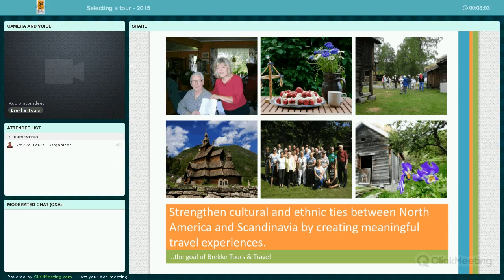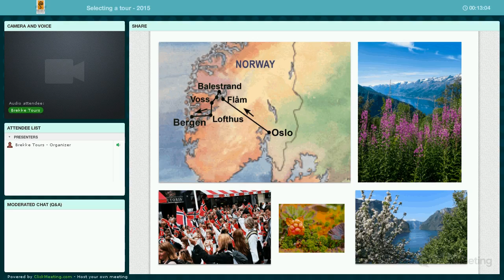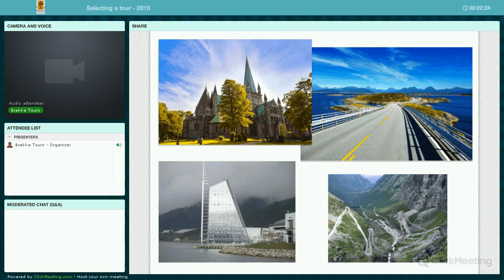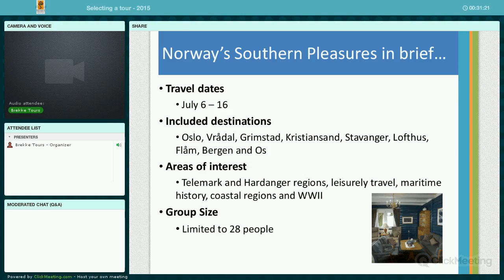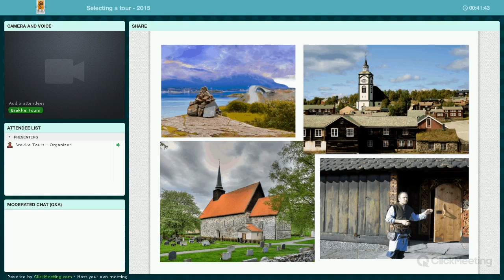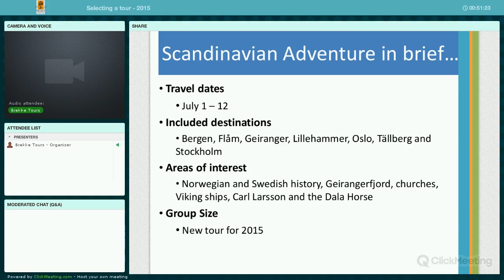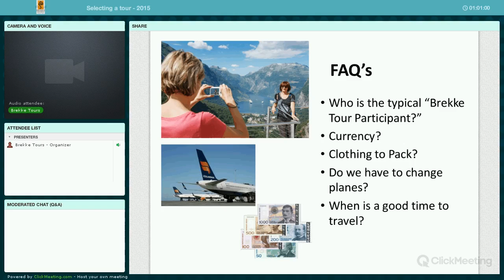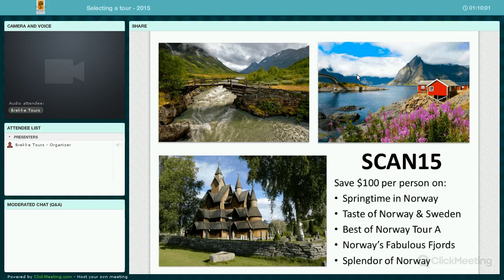Selecting the right tour for you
Selecting a Scandinavian Tour